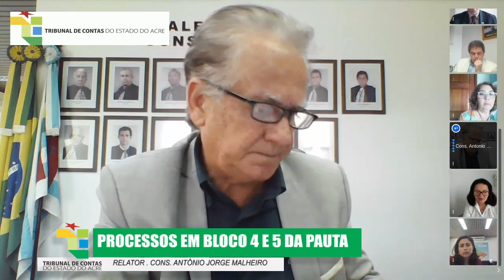1408ª SESSÃO PLENÁRIA VIRTUAL DE 09072020